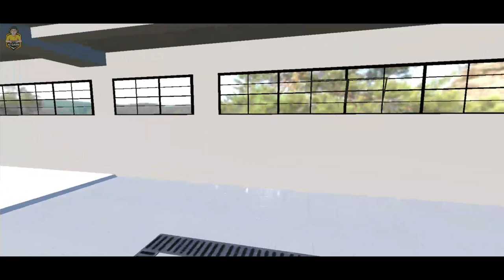Lets Play Car Detailing Simulator | Android Car Detailing Gameplay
Get ready to shine with our Car Detailing Simulator! Dive into the world of auto detailing, perfecting your skills to restore vehicles to their former glory. From waxing to polishing, this simulator offers a realistic experience for car enthusiasts. Watch now to experience the satisfaction of transforming cars from dull to dazzling.

➔ Game Developer : Digital Melody Games
➔ Game Downloads : 1M+
➔ Released on : Mar 16, 2023
➔ Download Size : 262 MB
➔ Car Detailing Simulator 2023

Car Detailing Simulator is a virtual game where you can become an expert detailer in your own garage. Choose from one of 30 different car models, and clean it from top to bottom. Polish the bumpers, wash the bodywork, wax the paintwork – it's all there!

The Car Detailing Simulator will test your abilities to detail what matters most. From the dirty exterior, to the upholstered passenger compartment, there's no detail too small. Use your skills to create your best work and you'll be rewarded with new cars to keep for yourself or sell on the open market.

➔ Work.
- Washing
- Polishing
- Wheel cleaning
- Interior Vacuuming
- Interior stain removing
- Tuning